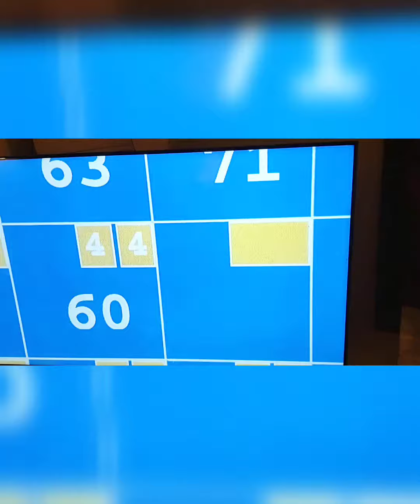It's a Date Night With a Gigolo 🌃